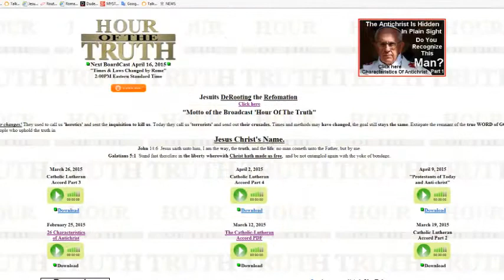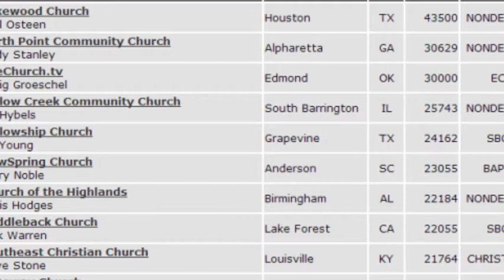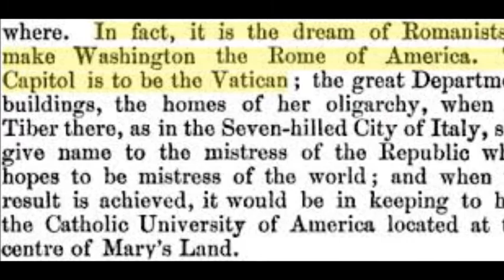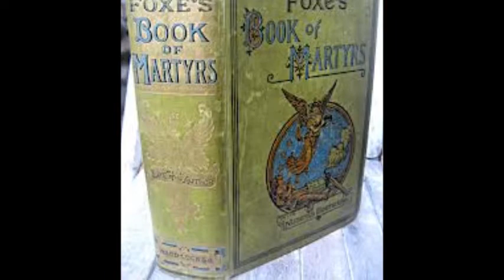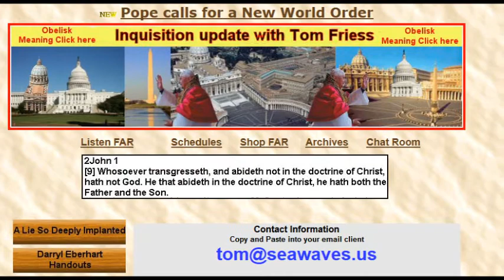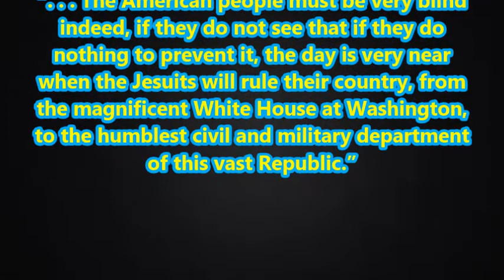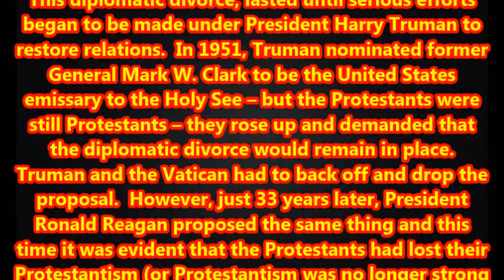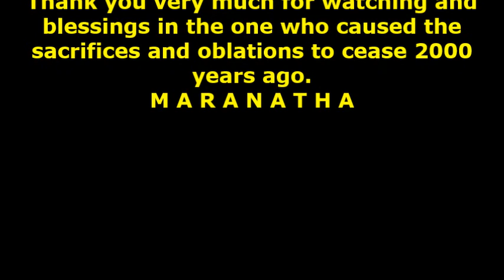Hour Of The Truth: The Protestants Of Today And The ANTICHRIST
The next  broadcast on the  forum ‘Hour Of The Truth’ where we will bring you regularly broadcasts dealing with bible prophecy/teaching and exposing of false (ANTICHRIST) Roman Catholic/Jesuitical teachings.
I, Jörg from YouTube channel joggler66 am the host of the shows and I will have guests who will participate in conversations on above mentioned subjects.
In this broadcast we will spontaneously change the advertized subject because of the late coming of one of the guests. As it works out that was a blessing. The subject discussed without any preparation is a great lesson for people who call themselves PROTESTANTS to see how the roman catholic church and the society of Jesus have infiltrated, subverted and changed the protestant teaching and believe system.
This is the homepage of Hour Of The Truth:
You may also, under creative commons rules, copy and share this and the following videos.

Make sure to watch this:
One World Religion: Luther's protest is over?
make sure to look at the links provided in the description box of this video!
If you have any questions concerning other links or whatever question you have you can contact me via commenting on the video, sending a PM in YT or contact Tom Friess via